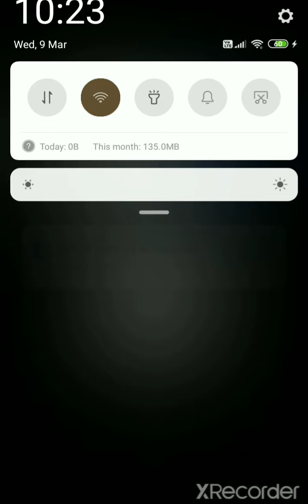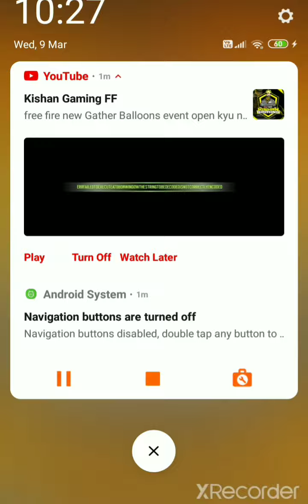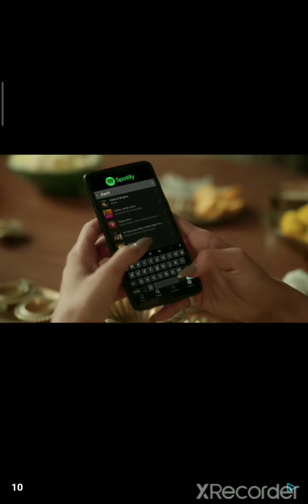noob vs Pro vs Hacker vs God vs Ultra god in hit master 3d